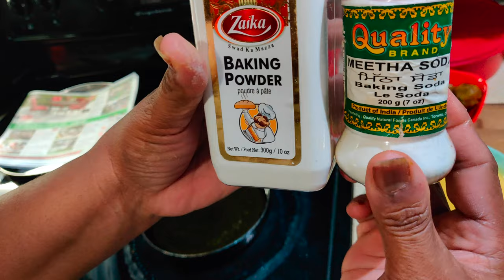Aloo Bonda ( ఆలూ బోండా ) Usha's Vlogs from Canada- TELUGU